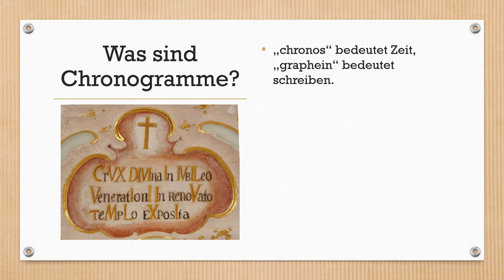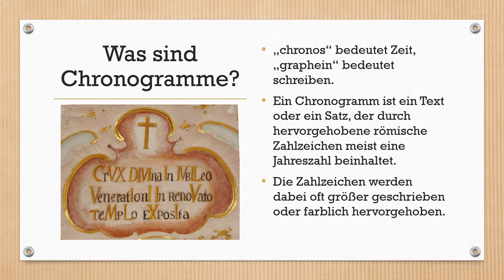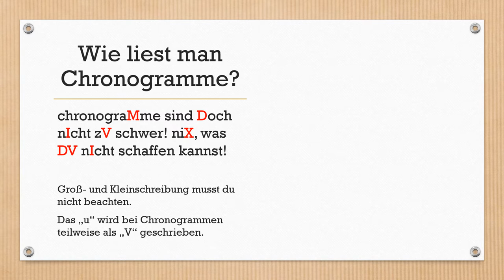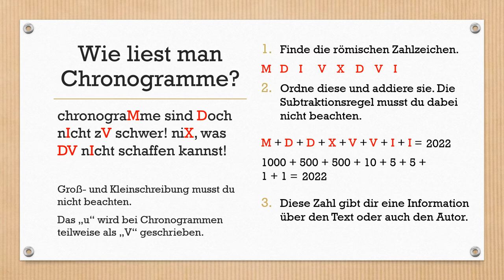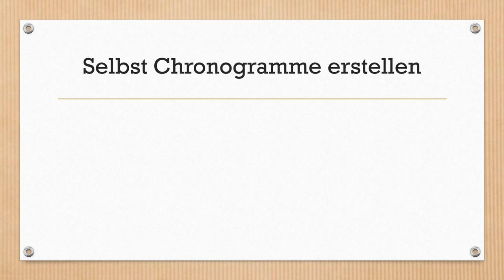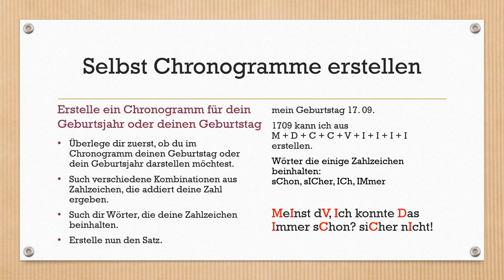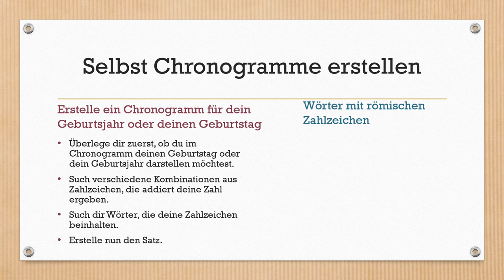Römische Zahlzeichen Chronogramme MASTERY II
Römische Zahlzeichen